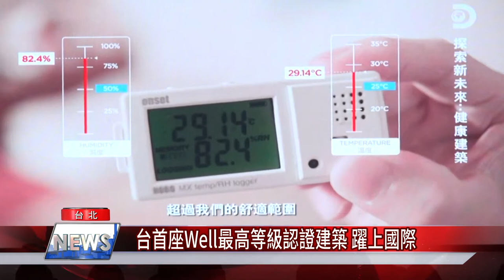健康 建築|小心病態建築危害你的健康!!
健康 建築|小心病態建築危害人體健康!!

健康建築在美國行之有年，仍而在台灣仍算新觀念，以人為本，結合醫學、科學與行為研究嚴格把關10項包括空氣、水、光線等指標，建立安全健康的堡壘，有頻道就特別推出特輯介紹台灣首座通過美國well指標的健康建築。健康建築